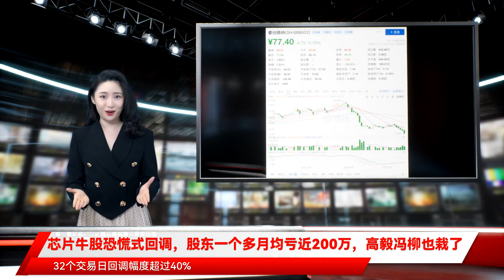芯片牛股恐慌式回调，股东一个多月均亏近200万，高毅冯柳也栽了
10月21日消息，芯片牛股睿创微纳盘中跌近6%报77.4元/股，总市值344亿元。AI财经社发现，近日睿创微纳陷入大跌态势，近5个交易日睿创微纳跌近15%。在8月30日，其股价创历史新高的129.48元/股后一路走跌，至10月21日暴跌至77.4元/股，32个交易日回调幅度超过40%，市值蒸发超过230亿元。AI财经社从2021年中报获悉，睿创微纳共有股东1.19万户。如果高位站岗买入睿创微纳，则这32个交易日，股东户均浮亏超过190万元。从十大股东看，高毅资产冯柳管理的高毅邻山1号远望基金在二季度加仓了150万股，成为公司第四大股东。二季度末高毅冯柳的基金持仓市值达19.97亿元。公开资料显示，睿创微纳是从事非制冷红外热成像与MEMS传感技术开发的集成电路芯片企业。2019年7月，睿创微纳登陆科创板。